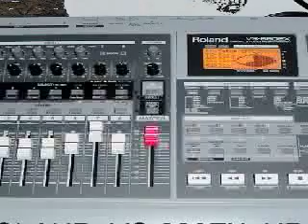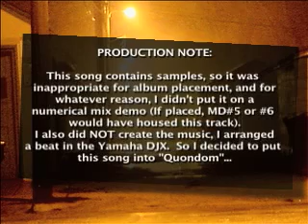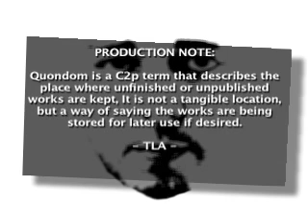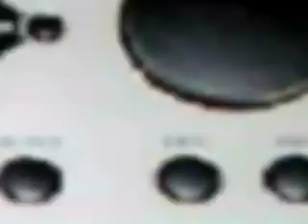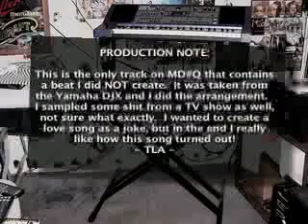Rare Love (Instrumental) (Audio)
Song: Rare Love (Instrumental), Artist/s: TLA, Composer/s: Yamaha DJX Programmers (Arrangement by TLA), Album: Mix Demo Q (Quondom) (Instrumental Version), Track: 9of13, Disc: 1of1, Year: 2000, Project: Mix Demo Box Set (C)&(P) Cipher-Tu Productions [C2p] 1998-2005 sample free and 100% original, all rights reserved. Mix-tape intended for non-profit entertainment purposes only! The distribution and or selling of this product is strictly prohibited. This 15 album box set documents the complete exhaustive archival of the production progress at C2p. Starring the C2p forefathers: "The Infinite" (JC, Charleston & MIC, Smack Dog & Tots, Southside & Ton- from '99, 4-duece to 45th for life). Created and performed in Minneapolis, MN 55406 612 USA. Produced, arranged, compiled and uploaded by TLA for C2p in association with hard work and developing talent. cipher2.com PARENTAL ADVISORY EXPLICIT CONTENT